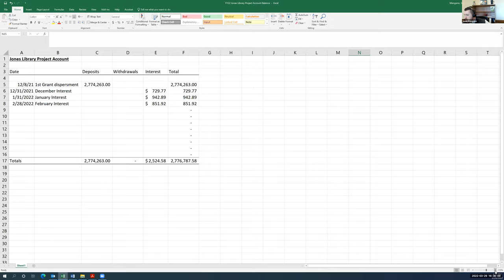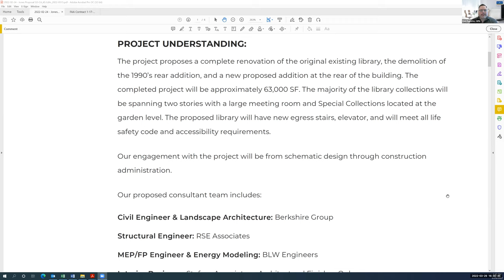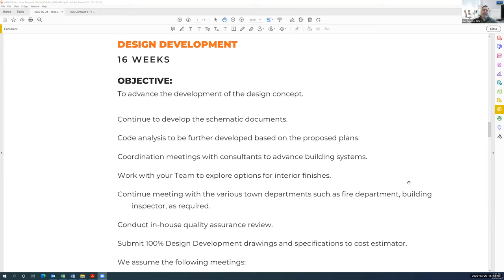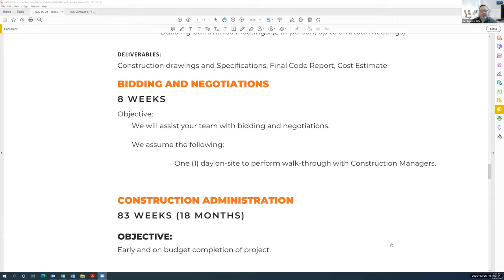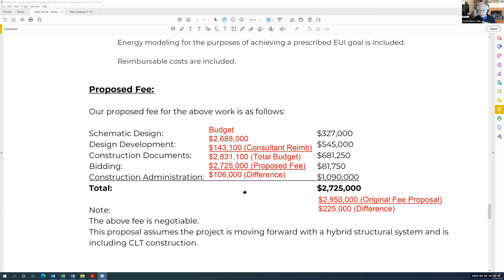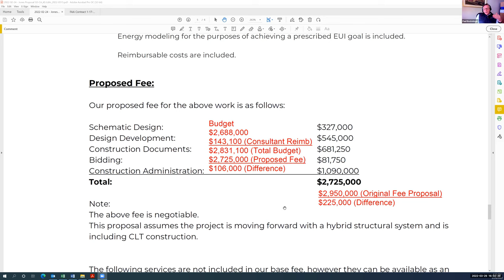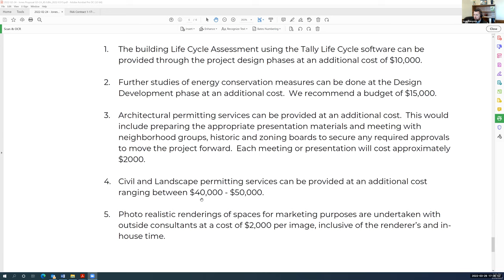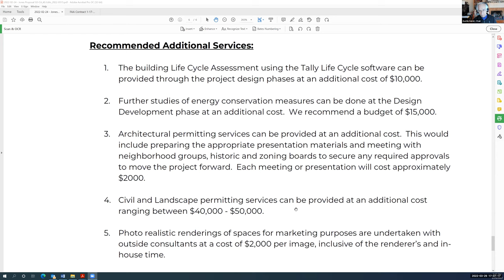Jones Library Building Committee Mar 29, 2022